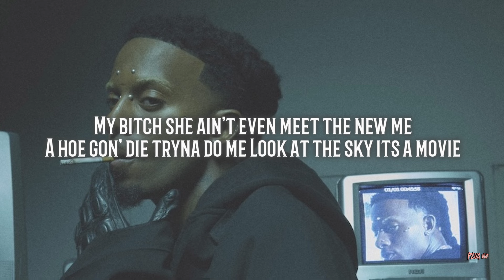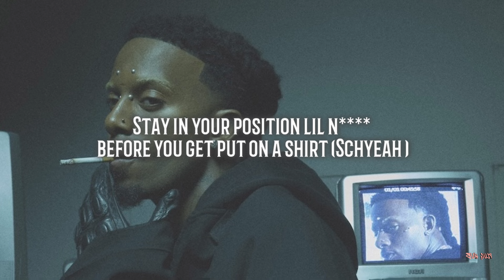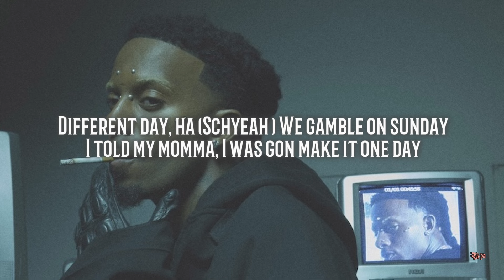Playboi Carti - ur the moon (lyrics)